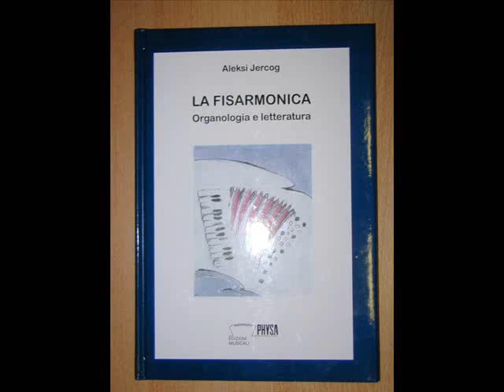LA FISARMONICA VOICE GIUSEPPE MIRABELLA